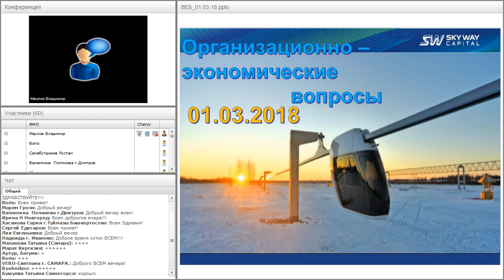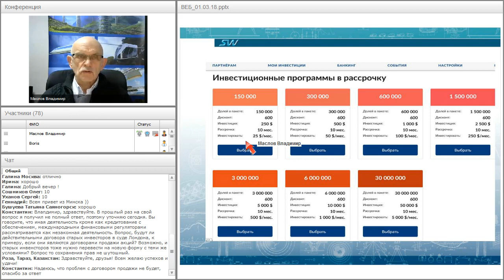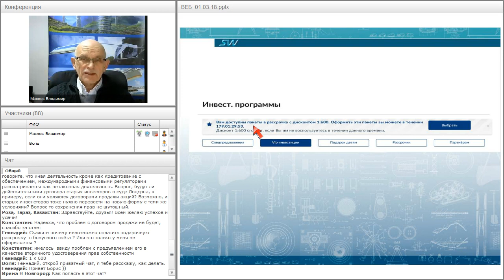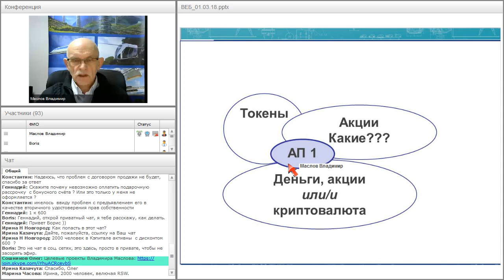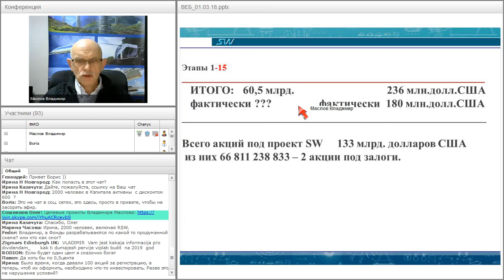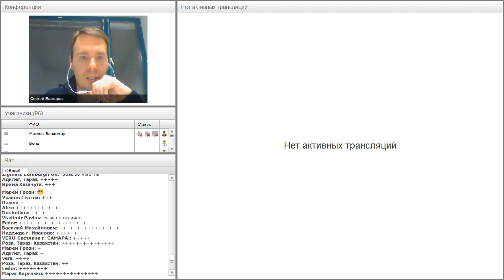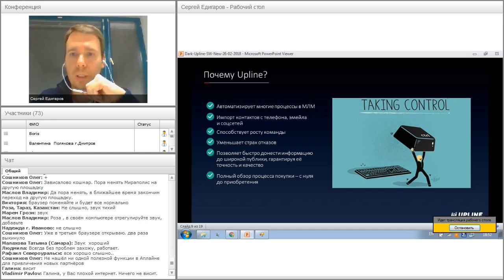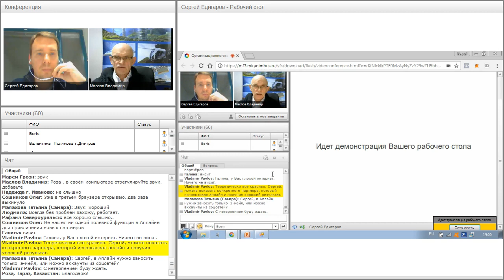Вебинар от 01.03.2018. Организационно-экономический и правовой вебинар SKY WAY CAPITALl.